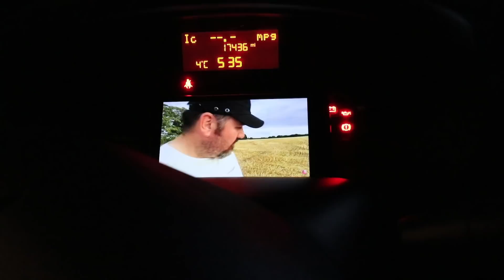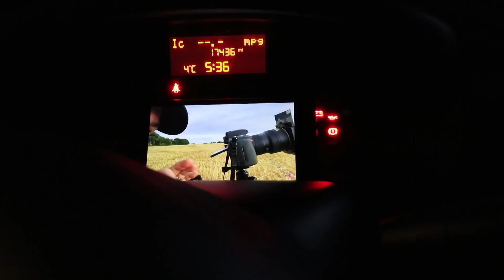Surprise view - Hope valley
As I drove to the campsite on the Thursday afternoon, I noticed some beautiful silver birch trees and some heather and almost immediately after spotting them I drove past a car park.  Fantastic I thought, that will do me for tomorrows sunrise.

I went back to the car park at 5am on the Friday morning and stayed until 9am. I didn't want to stay longer as I was on a photography workshop at 2.30. Little did I know, the workshop was going to be held at the same car park :-) If I had, I would have stayed and explored more of this beautiful area.

I had a fantastic 48hrs at Hope valley and I'm already looking forward to my return visit later this year.

Thanks for taking the time to watch my video and until next weeks video.

See ya.